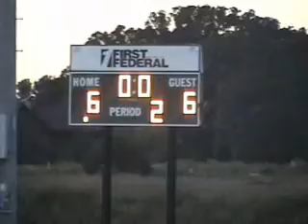Vandergriff Grizzlies 9/16/08 Part 1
4th & 5th grade football